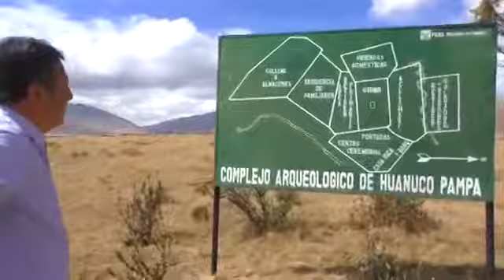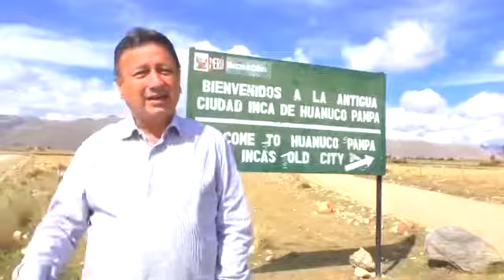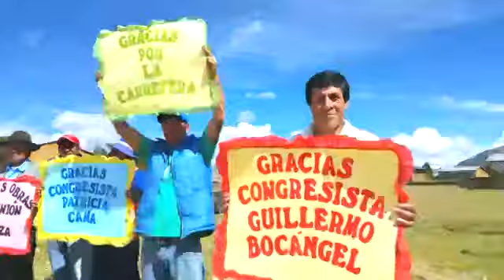PRIMERA PIEDRA - CONSTRUCCIÓN DE LA CARRETERA LA UNIÓN - GUELLAYCANCHA - ENTRADA A HUÁNUCO PAMPA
Congresista Guillermo Bocangel Weydert
Huánuco Primero